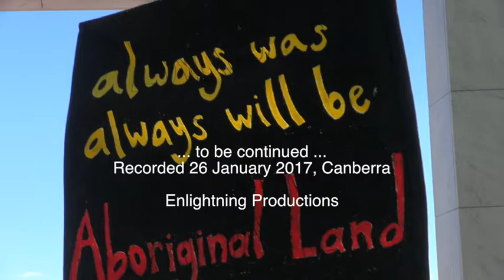5of7 170126 SU PROCLAMATION ChrisThomlin Christine Palmer Serena Williams HD 720p SD